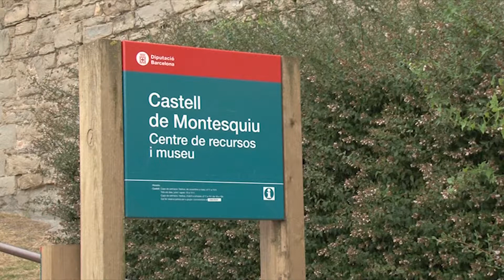Música a la gespa del Castell de Montesquiu